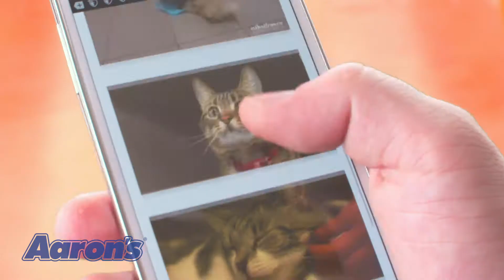Stuck On A Train V2 H264